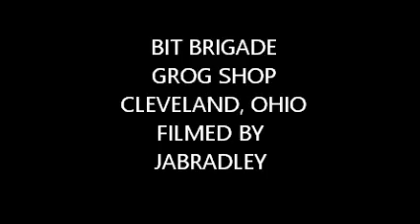BIT BRIGADE GROG